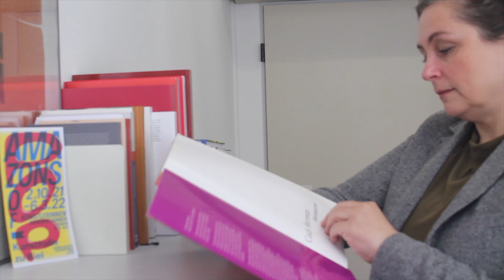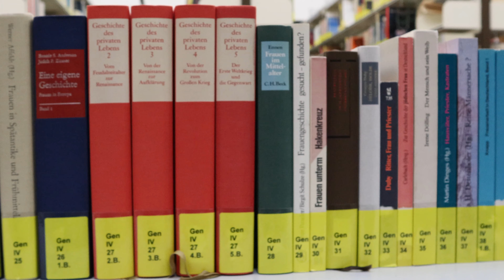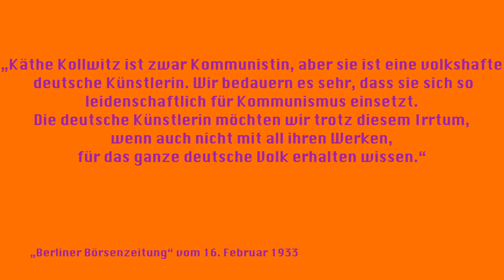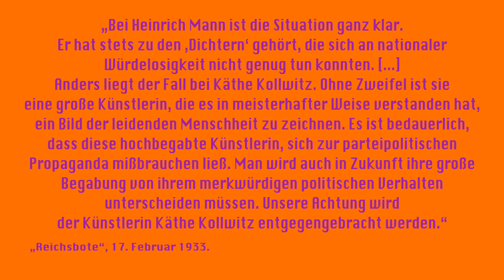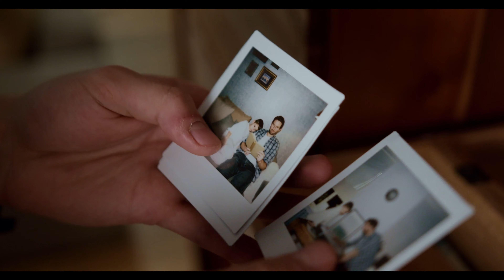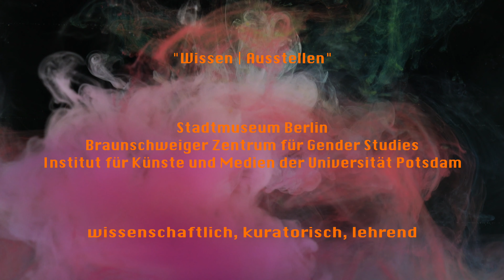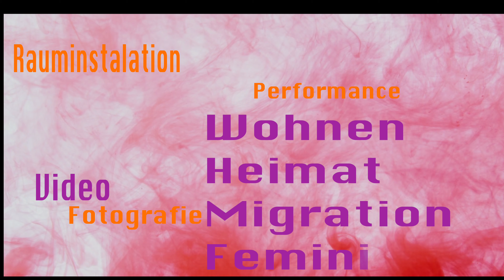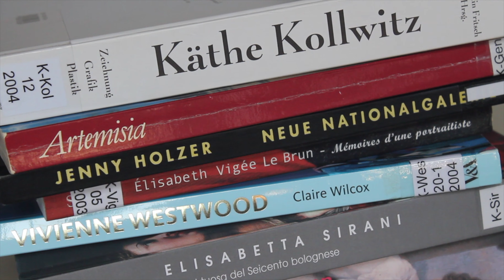Die andere Seite der Geschichte – Frauen in der Kunst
Die Webserie „Die andere Seite der Geschichte“ thematisiert die fortwährende Unterrepräsentation von FLINTA* (Frauen, Lesben, Inter*, Nichtbinär*, Trans*, Agender) in der Politik, Kunst und anderen männlich dominierten Bereichen.
Diese Folge „Käthe Kollwitz und die Position der Frauen“ untersucht die aktuelle Situation weiblicher Repräsentation in der Kunst und befragt Kunsthistorikerinnen Dr. Susanne Schwertfeger und Dr. Daniela Döring sowie Künstlerinnen Pardis Azadeh und Dorothee Brübach.

Eine politisch und gesellschaftlich engagierte Künstlerin des 20. Jahrhunderts, Käthe Kollwitz, wird uns im historischen Exkurs näher gebracht.

Diese studentische Webserie entstand im Rahmen des Praxismoduls „Webserien“ am Medienwissenschaftlichen Institut der Christian-Albrechts-Universität zu Kiel unter der Leitung von Prof. Markus Kuhn.

Skript:
Olya Antonenko-Schmidt
Monique Schmidtke

Konzept:
Olya Antonenko-Schmidt
Kaya Kutschke
Monique Schmidtke
Anni Beeke Röhl

Hier auf unserem YouTube-Kanal findet ihr beide Folgen, die wir im Verlauf des Projekts produziert haben.

Quellen:
Schlossteich, Königsberg (1912); Von Sendker - Reichsbahndienst (Werbezeitschrift der Reichsbahn des Nov. 1922) Deutschen Reichs, Gemeinfrei,
Fischmarkt, Königsberg; Von Herausgeber: Landsmannschaft Ostpreußen e.V.Parkallee 84/8620144 HamburgHRA VR4551Ust-ID-Nr.: DE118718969Bundesgeschäftsführer: Dr. Sebastian Husen Gemeinfrei,
Reichsminister Dr. Goebbels auf der Ausstellung "Entartete Kunst" Am Sonntagmittag besuchte der Reichsminister die Ausstellung im "Haus der Kunst". Rechts vom Reichsminister (mit Brille) der Ausstellungsleiter Pistauer. Fot.: Ste.
Handzettel zur Ausstellung 1937 in München; Von unbekannt - Robert S. Wistrich: Ein Wochenende in München. Kunst, Propaganda und Terror im Dritten Reich. Insel Verlag, Leipzig 1996. ISBN 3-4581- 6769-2., PD-Schöpfungshöhe,

Female Invasion
Fotografien: Esteban Pérez.

mit der Unterstützung der Grafischen Sammlung der Hamburger Kunsthalle

Mütter (Krieg, Blatt 6, verworfene zweite Fassung)
1919 Inv. Nr. 1919-172
Hamburger Kunsthalle, Kupferstichkabinett

Hunger
1922 Inv. Nr. 1994-115
Vermächtnis von Frau Anke Burkamp

Die Selbstmörderin
1928 Inv. Nr. 1929-320
Hamburger Kunsthalle, Kupferstichkabinett

Nachdenkende Frau
1920Inv. Nr. 1989-157
Hamburger Kunsthalle, Kupferstichkabinett

Die Mütter (Krieg, Blatt 6)
1922
Inv. Nr. 1923-257
Hamburger Kunsthalle, Kupferstichkabinett

Das Volk (Krieg, Blatt 7)
1922Inv. Nr. 1923-258
Hamburger Kunsthalle, Kupferstichkabinett

Deutschlands Kinder hungern! 1923
Inv. Nr. 1949-345
Hamburger Kunsthalle, Kupferstichkabinett

Hamburger Kneipe
1901
Inv. Nr. 1929-139
Hamburger Kunsthalle, Kupferstichkabinett

Beratung (Ein Weberaufstand, Blatt 3)
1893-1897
Inv. Nr. 47868
Hamburger Kunsthalle, Kupferstichkabinett

Vier Männer in der Kneipe
1892/93
Inv. Nr. 1994-101

Weberzug (Ein Weberaufstand, Blatt 4)
1918
Inv. Nr. 1994-102
Hamburger Kunsthalle, Kupferstichkabinett

Not (Ein Weberaufstand, Blatt 1)
1893/1897
Inv. Nr. 1994-104
Hamburger Kunsthalle, Kupferstichkabinett

Selbstbildnis mit aufgelegter Hand
1905
Inv. Nr. 1947-169
Hamburger Kunsthalle, Kupferstichkabinett

Nie wieder Krieg!
1924
Inv. Nr. 1929-322
Hamburger Kunsthalle, Kupferstichkabinett

Selbstbildnis von vorn
1922/1923
Inv. Nr. 1948-208
Hamburger Kunsthalle, Kupferstichkabinett

Gefangene, Musik hörend
1925
Inv. Nr. 1929-74
Hamburger Kunsthalle, Kupferstichkabinett